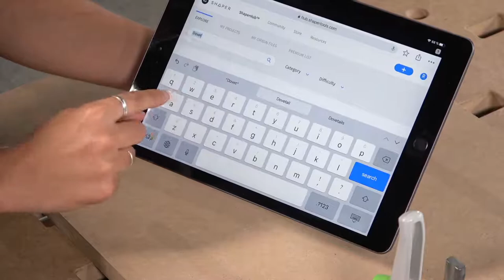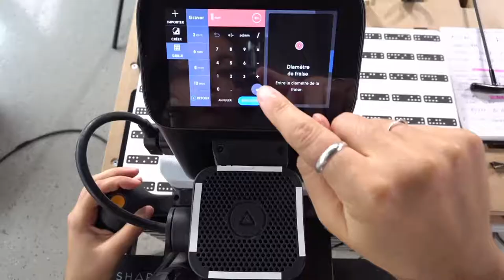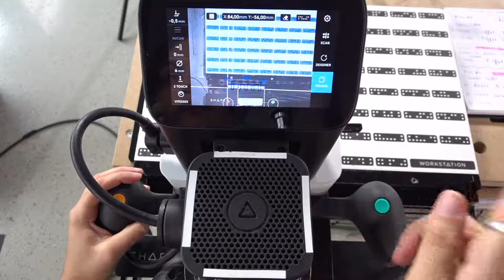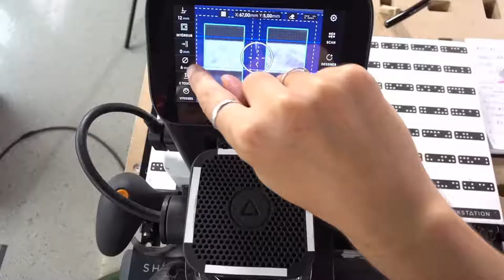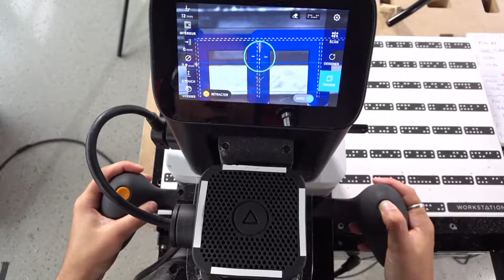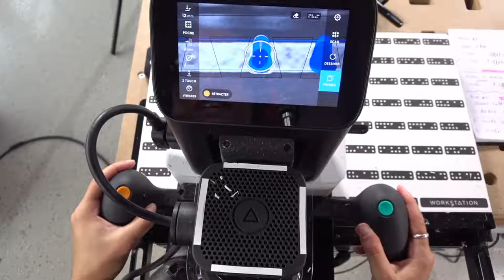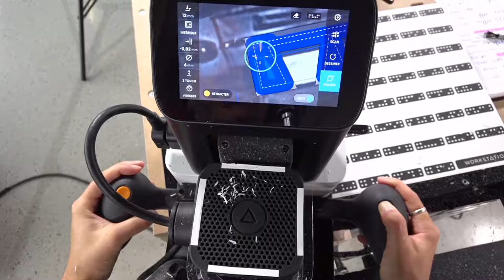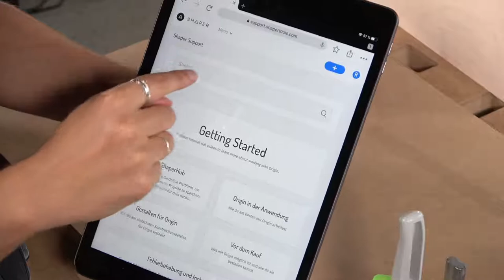Session 5 – Français | Queues d'aronde avec Origin + Workstation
Apprends-en plus à propos d'Origin + Workstation pour bien démarrer avec ton Origin.